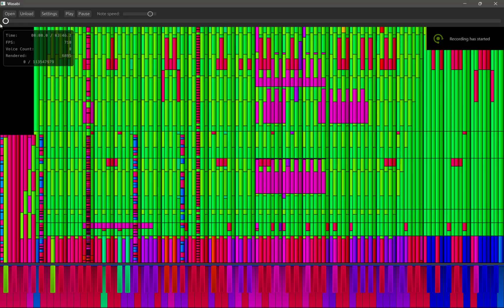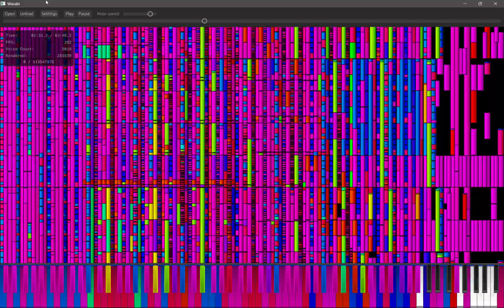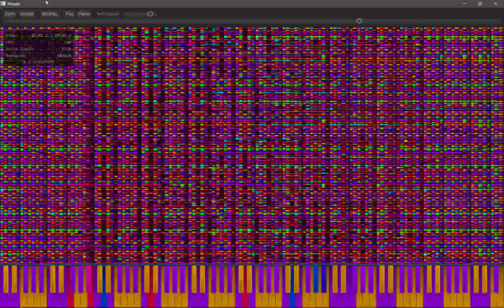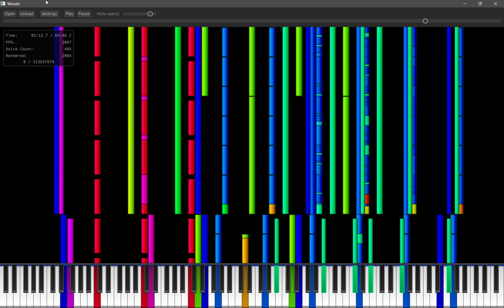Wasabi vs LBSFS 110 Million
MIDI by the BMC, merged by Landau Martin